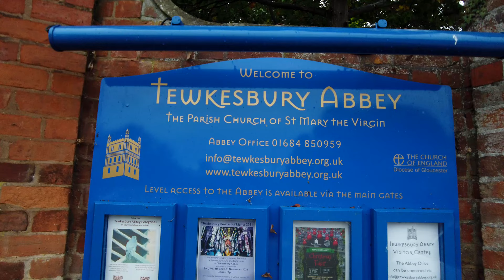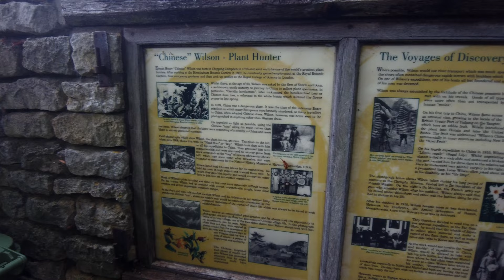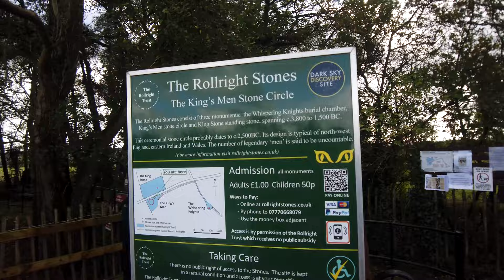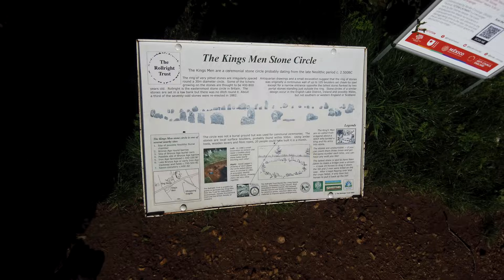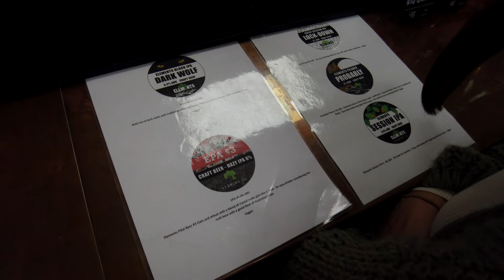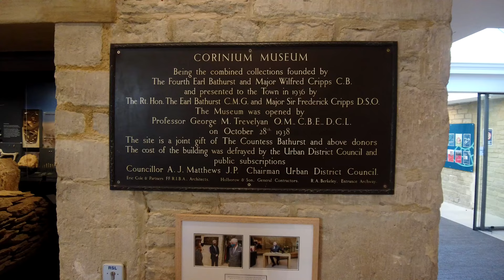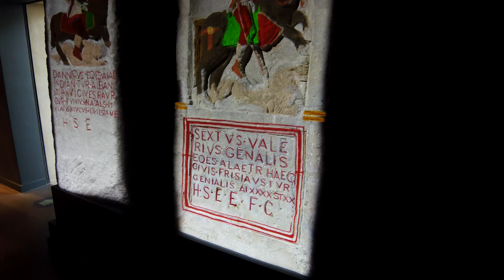Trip to the Cotswolds with Ellie - Historic Standing Stones, Churches, Potters & Museums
Filmed in late October 2021, this documents a trip to the Cotswolds for Ellies Birthday. We visited so many beautiful villages, churches & historically rich areas & only just scratched the surface, discovering people like  Toff Milway, an amazing potter who creates incredible, 'Salt-Glazed' pieces for sale from his workshop based home.

We also visited historical sites and establishments, such as the Corinium museum where the Pre-History, Stone & Bronze age exhibits really gripped me. Followed by the amazing display of Roman  artefacts and mosaics & other periods of history that the Cotswold has seen.